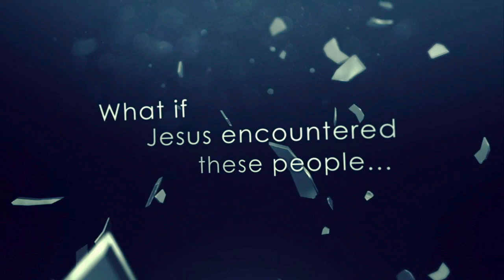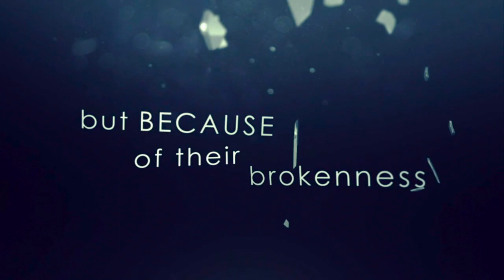See The Unseen - Full Message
Let's face it, we are all busy living our lives the best way we know how. Our days are filled to overflowing - paying bills, kids, marriages, mortgages, divorces, jobs, school, church etc. In the back of your mind, you are wondering if anyone cares about what you are going through. You may have people that know you, but you wonder if they really SEE you. Do they really SEE the brokenness that desperately wants to remain hidden, and yet known without judgment? In today's message we will discover the connection between how God SEES us and how we SEE those around us. It could be the number one-way God will use you to help others lean in towards Him.